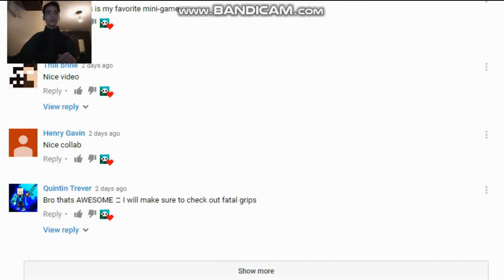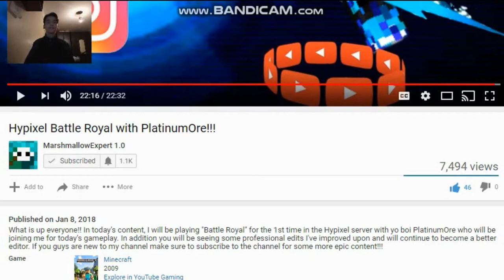MAX T Reacts to Minecraft Battle Royal from MarshmallowExpert 1.0 + New Intro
Thanks Marshmallow for letting me react to your video but i did enjoyed your memes and i liked the egg bridge thing that was Awesome! anyways Guys I hoped you liked this New Intro I finally get it how to do green screen stuff so I hope i can put some funny stuff on my videos.